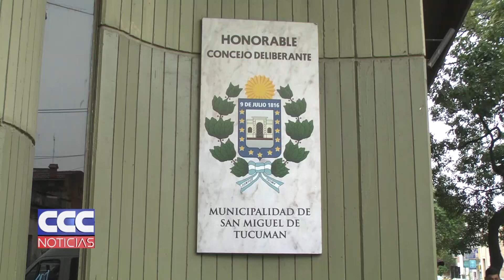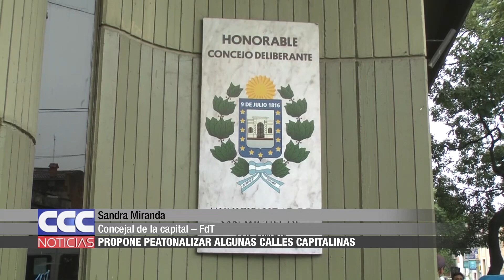02 Sandra Miranda Propone peatonalizar algunas calles capitalinas